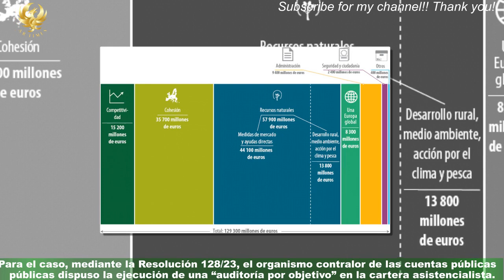El Tribunal de Cuentas auditará fondos de Desarrollo Social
El Tribunal de Cuentas se anticipó al pedido que iba a realizar la oposición para controlar los fondos del Ministerio de Desarrollo Social.Para el caso, mediante la Resolución 128/23, el organismo contralor de las cuentas públicas dispuso la ejecución de una “auditoría por objetivo” en la cartera asistencialista.También se evaluará el circuito administrativo y financiero y la gestión de los bienes del ministerio.